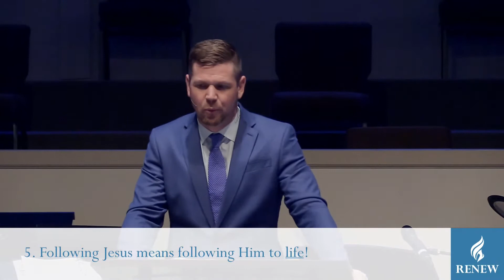Renew our Commitment to Discipleship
How do renew our commitment to God and His Church? God hears, heals, and forgives us when we turn to Him. Pastor Derek speaks in this series to renewing our commitment to Worship, Discipleship, Each Other, and the Great Commission.

Today's Message:
» RENEW: Renew our Commitment to Discipleship
» Mark 8:34

► FIRST BAPTIST TILLMAN'S CORNER